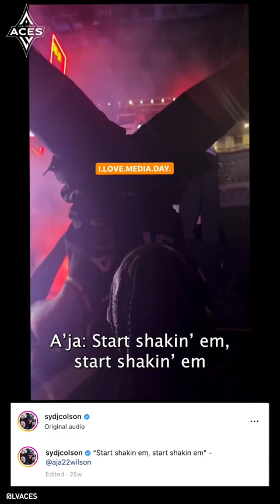Rule #1: Always keep the cameras rolling around the Aces 😝😂